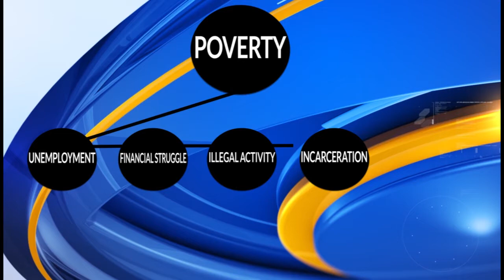Jennifer Rodriguez News Reel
Jennifer Rodriguez is a journalist from Northeast Ohio. She has experience as a reporter, producer and digital content creator. This reel created in 2021 shows just a portion of her work.